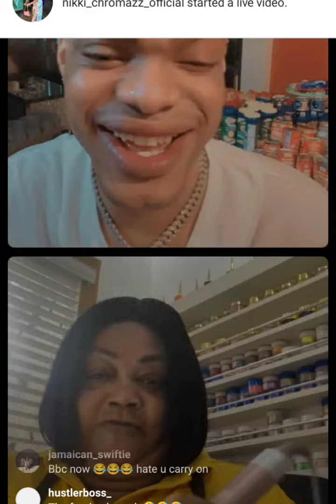CJ homeless and call Quincy Batman for help and this happened